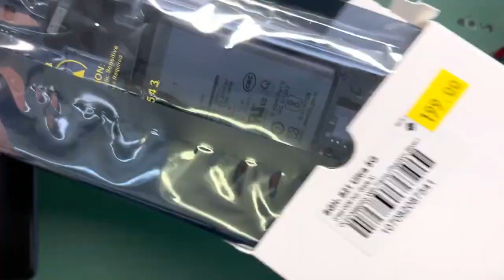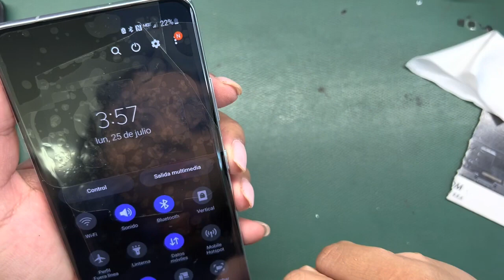s21 ultra roto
∙∙∙HERRAMIENTAS∙∙∙